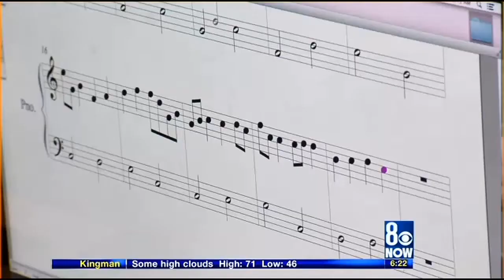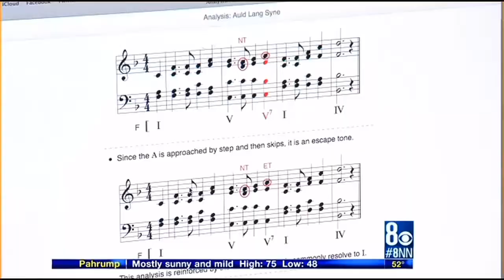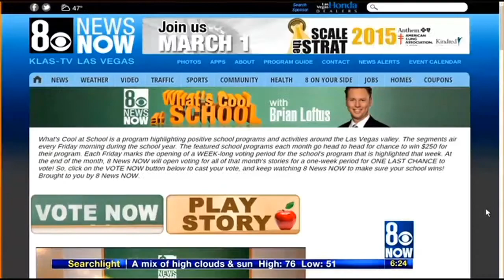Cool at School: Dawson tech lab teaches music theory